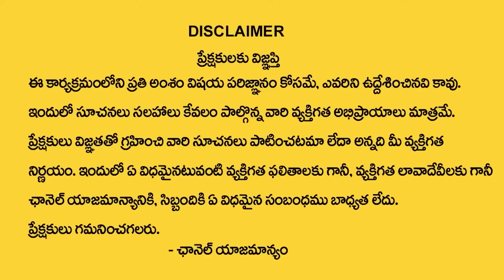ANDAMAINA JEEVITHAM NEW EPISODE | Best Moral VIDEO | DR KALYAN CHAKRAVARTHI | SumanTV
Watch ►ANDAMAINA JEEVITHAM NEW EPISODE | Best Moral VIDEO |  DR KALYAN CHAKRAVARTHI | SumanTV